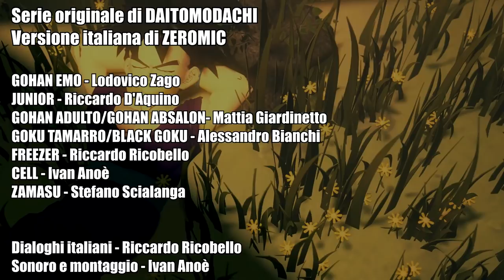Dragon Ball Gohanverse - Episodio 3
La nuova serie creata dallo youtuber Daitomodachi doppiata in italiano dagli ZeroMic.

VOCI
Gohan Emo - Lodovico Zago
Junior - Riccardo D'Aquino
Goku Tamarro/Black Goku - Alessandro Bianchi
Gohan adulto/Gohan Absalon - Mattia Giardinetto
Freezer - Riccardo Ricobello
Cell - Ivan Anoè
Zamasu - Stefano Scialanga

Dialoghi italiani di Riccardo Ricobello
Suoni, musiche e montaggio di Ivan Anoè